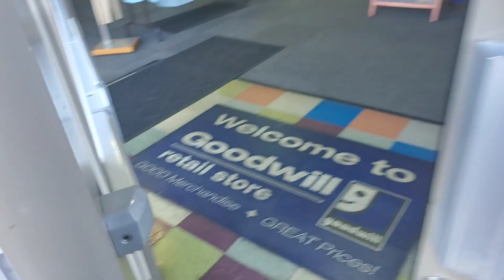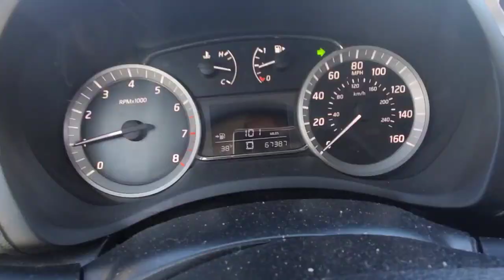REGRETTING MOTHERHOOD [LIES THEY TELL WOMEN...]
Motherhood sucks sometimes and in this video I share my candid, raw and honest thoughts on my motherhood journey so far. As people of African origin we should normalize discussing motherhood regrets and struggles.